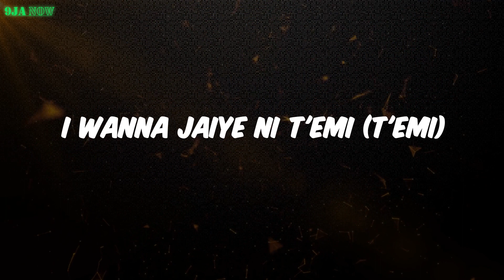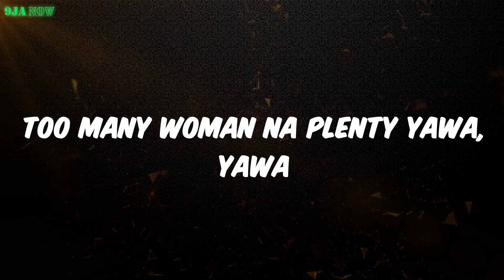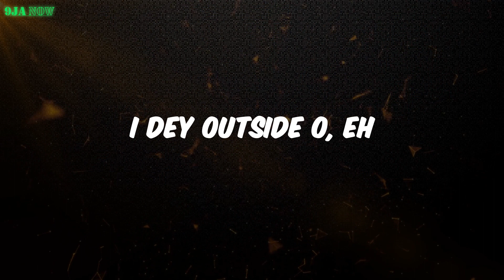We Outside - Olamide (Lyrics)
Lyrics:
(Tune into the king of sounds and Blues)
Hustle for the money 'til early morn'
Been on the grind, me and my dawgs
Hustle done dey pay me (pay me)
I wanna Jaiye ni t'emi (t'emi)
I dey outside o, eh
I dey outside o
Me and my dawgs we dey outside o
(We dey outside o) eh
I dey outside o, eh (I dey outside o)
(We dey outside o)
Me I no be small boy I be senior man
And I no de ever foh for my fellow man
White man, red man or yellow man
Respect is reciprocal so sekkle down
Emi n jaiye lọ n t'emi
Ṣayo t'emi
Gba Hennessy lo n t'emi
No get the time to form fake deep
I just want enjoy my life, baby
Too many fine ladies (eh)
To n l'emi
One ọrọbọ, one twenty slim shadies (eh)
Too many woman na plenty yawa, yawa
I no get energy for wahala, 'hala
Me and my dawgs we dey outsid eo
Shout out to Ṣekẹmi
Ọmọdunkẹ and Aderonkẹ mi (Aderonkẹ mi)
K'o to ri mi l'ori tele'
Awọn to n f'ẹmi
Awọn t'emi tipẹ tipẹ ni
Ọ́mọ the struggle too mad o
And nobody wey go bo card o
Go home if you no fit go hard o
Stay dangerous and dey bad o
Jake jado ani won da mọ (da mo)
Give it to dem oya one by one
Ọmọ shack Hennessy make eye dirty
Gbe soul rẹ oya jẹ ka lọ (ka lo)